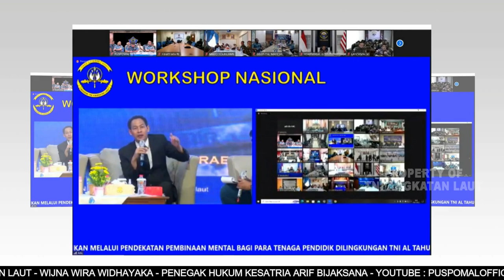BERITA L3W BULAN DESEMBER MINGGU KE 1